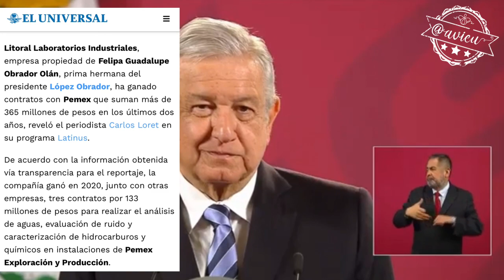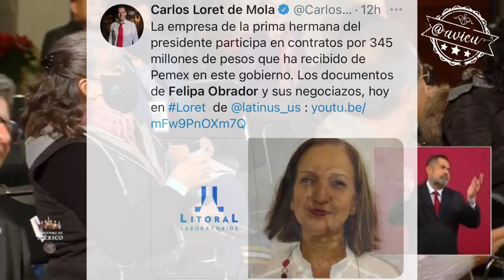López Obrador se deslinda de los presuntos actos de corrupción de su prima Felipa Obrador 🦆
López Obrador se deslinda de los presuntos actos de corrupción de su prima Felipa Obrador porque él ya mandó un memorándum, insiste que la diferencia con sus adversarios es que no son iguales SonPioresLosObrador ccp Carlos Loret de Mola